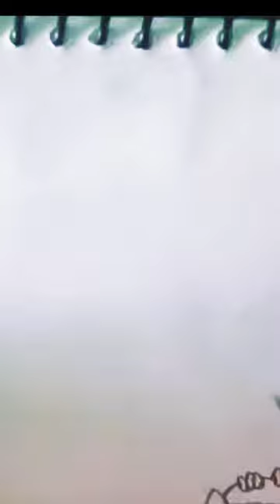how to draw a peacock easy 🥰🥰